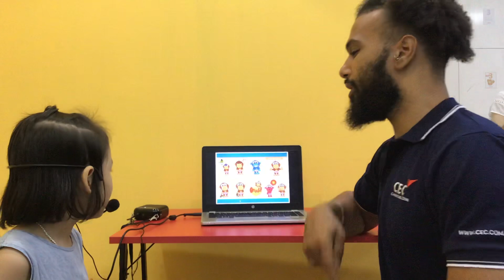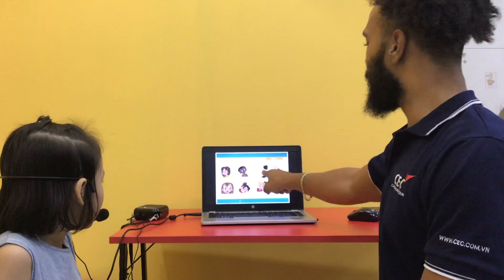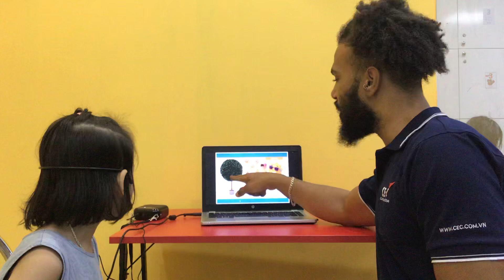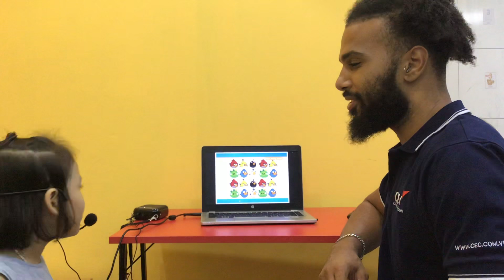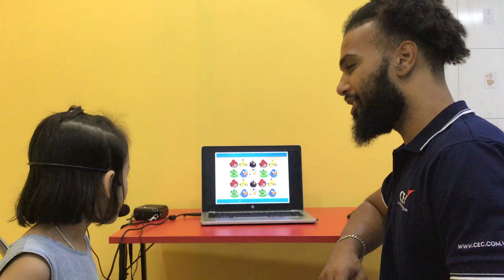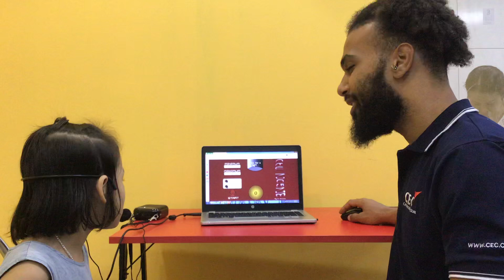CEC_Test in February 2019_KG1E6_Phuong Anh